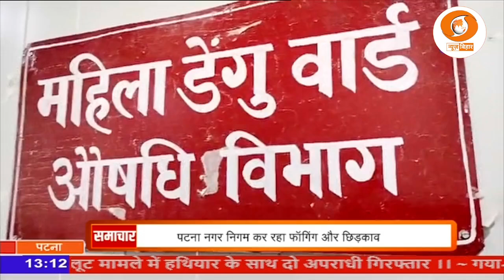डेंगू ख़तरनाक रूप लेता जा रहा है। पटना के कंकड़बाग और अजीमाबाद हॉटस्पॉट के रुप में सामने आ रहे हैं।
शनिवार को पटना में डेंगू के तेंतीस और राज्यभर में तिरपन मरीज सामने आए हैं। पिछले तीन दिनों में कंकड़बाग अंचल में सत्तर मरीजों की पहचान हुई है। इस बीच पटना के पीएमसीएच में डेंगू से एक और मरीज की मौत हो गयी है। देखें ये रिपोर्ट--